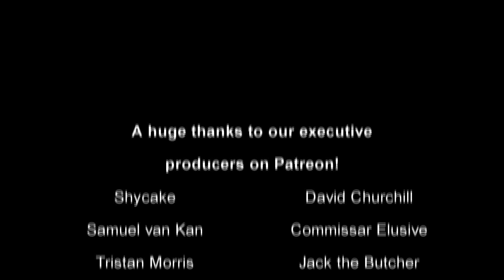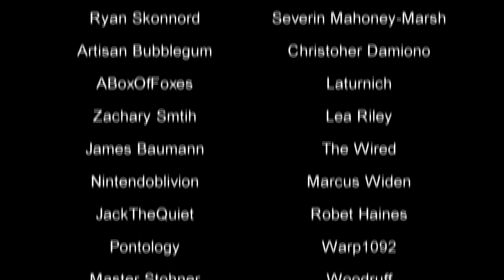Gym of the Romantic Journey 8: Trial By Wilderness, Part III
With lives on the line, Chloe, Gus, and Niko go toe to toe with the rare and elusive Yaliwendiyoo, using every varied weapon their training has provided thus far! Summed up, those items include a bow and arrows wielded by a girl with poor eyesight.